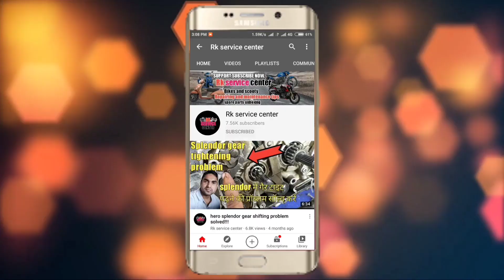on - reserve kitne petrol pe lagta hai,pulsar petrol tank capacity, Rk service center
Is video aapse baat ki hai, bajaj pulsar ki perol tank capacity कितनी होती है,
और,   चाबी बाला petrol lock -on off reserve कििधर् कू होता है,

Pulsar petrol lock system, work animation

Aap apni ray jaroor batayen, video comment Box main, all social media follow,🙏 thank you. @Rkservicecenter

, . Videos related,,

like, shere, support, subuscribe ME !

Rkservicecenter. SLMWLKM,,DOSTO

R Adversales Petrol T Lock for Bajaj Pulsar and Discover 125cc to 150cc Bike_Hazard19 {Guaranteed and (USB LED Lights Free)
by R Adversales
₹399.00

Popinjay®Bike Petrol T Lock for Royal Enfield Classic 350, 500 cc, Classic Chrome, Electra,350, 500, Standard 350, 500
by Popinjay
₹379.00

Speedwav Petrol T Lock for Hero All Model (100cc to 125cc) Bike_Hazard9
by Speedwav
₹450.00

Generic (Unbranded) Disk Brake Lock for Bikes (Multicolor)
by Guruson Traders
₹160.00

ShreNik Bicycle Lock for Helmet Cycle Round Keys Quality Wire Cable Lock Multipurpose Steel Lock (Grey)
by ShreNik Enterprises
₹249.00

AARTRI - Bajaj Pulsar 150 New BS6 Water Resistant - Dust Proof - Full Bike Scooty Two Wheeler Body Cover for Bajaj Pulsar 150 (Grey)
by AARTRI® Aaradhya Enterprises
₹359.00

Shelter hub Enterprises Bajaj Pulsar 150 BS6- Dust Resistant Scratch Proof Sun Protection Motorcycle / Bike / Scooty Body Cover with Mirror Pockets and Lock Belt (Green, Military Color)
by Shelter hub Enterprises
₹369.00

AARTRI - Bajaj Pulsar 220 New BS6 Water Resistant - Dust Proof - Full Bike Scooty Two Wheeler Body Cover for Bajaj Pulsar 220 (Green Multijungle)
by Aaradhya Enterprises
₹335.00

SRW Pulsar Bike Tank Cover
by SRW
₹249.00

Motul 3000 4T Plus 20W40 API SM HC Tech Engine Oil for Bikes (1 L)
by Standard Greases & Specialities Pvt Ltd
₹274.00